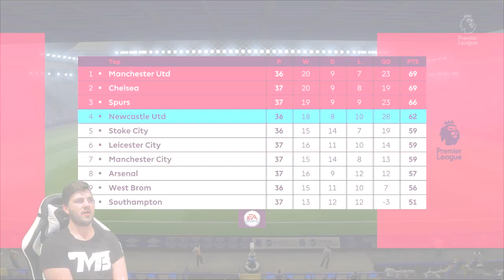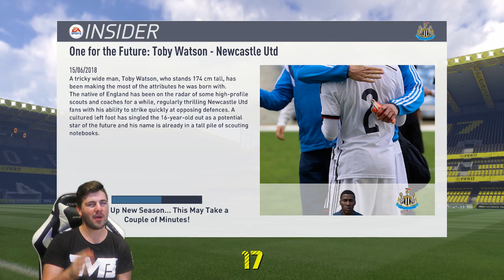THEY DID THE TREBLE!!! FIFA 17 Newcastle United Career Mode #28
THEY DID THE TREBLE!

Prove you read the description by leaving this comment:
HYPE